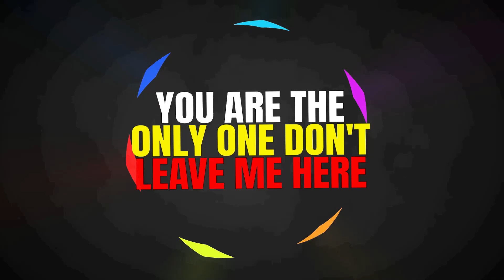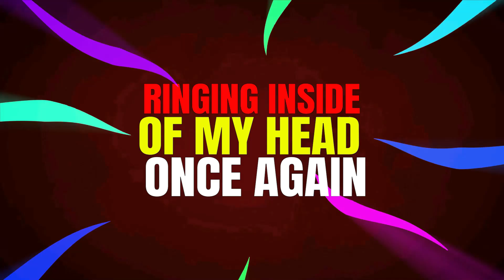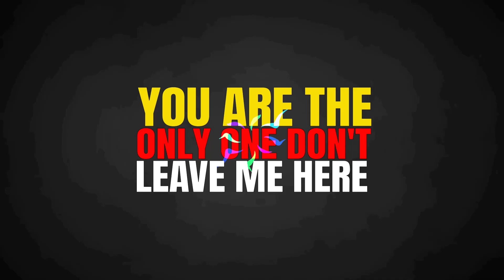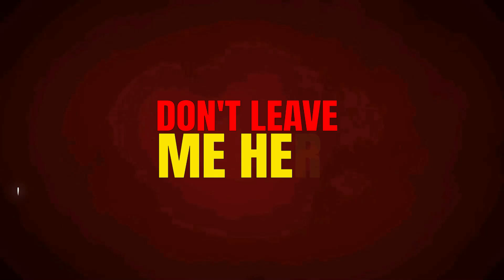Devils & Heathens - Karma Collision [Lyric Video]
This is the lyric video for "Devils & Heathens" by Karma Collision.